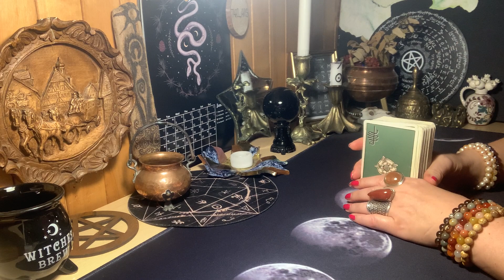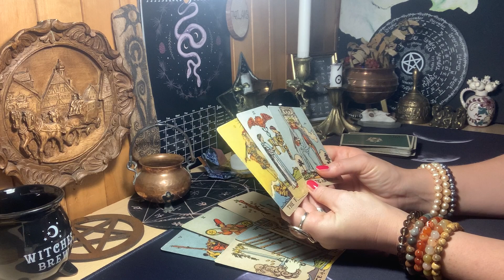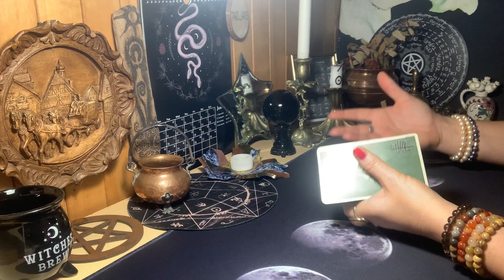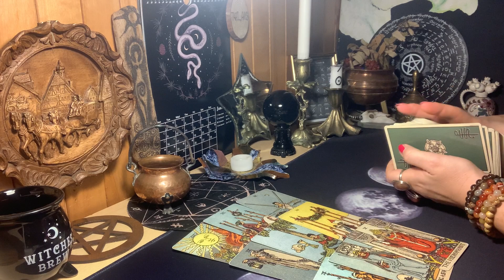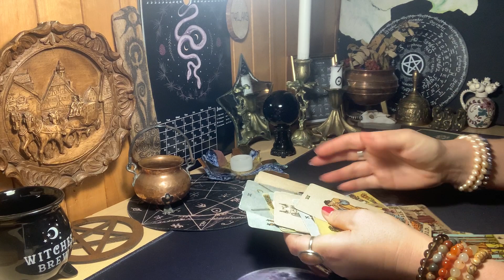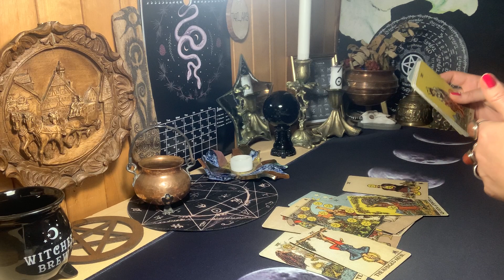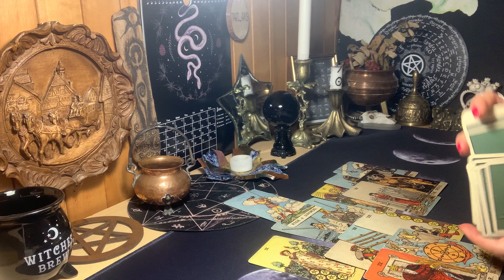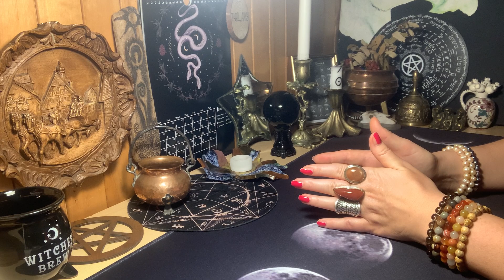Taro A…ai. Kas kaukia 2024 metais?